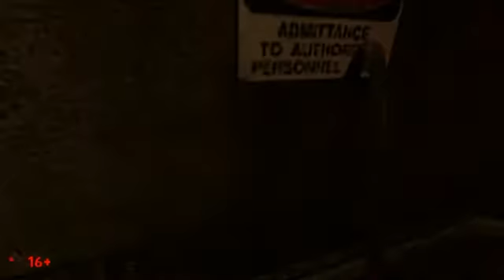Let's Play Black Mesa - Part 17 - Creepy Room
I don't trust that room